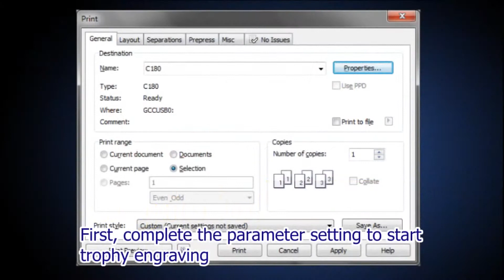نظرة على ماكينة KH50 للنقش والقص على الخشب والاكريليك والجوالات والتابلت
استخدامات ماكينة الليزر KH50:
1. عمل التصميم على الكمبيوتر ومن ثم ربط الماكينة بالكمبيوتر او الفلاش لتبدأ العمل.
2. التحكم بالقص والحفر من خلال التحكم بقوة الليزر.
3. كلما زادت قوة الليزر زاد الحفر إلى أن يصل للقص.
4. لا يتوافق مع كولر ليزر

او عبر الرقم التالي: 𝟬𝟬𝟵𝟲𝟲𝟱𝟴𝟯𝟲𝟮𝟯𝟲𝟲𝟲
خدمة عملاء أونلاين على مدار اليوم - محادثة شات 24 ساعة للمساعدة عبر الموقع- اطلبها الآن

00:00 Introduction
00:10 How It Works
01:58 The End